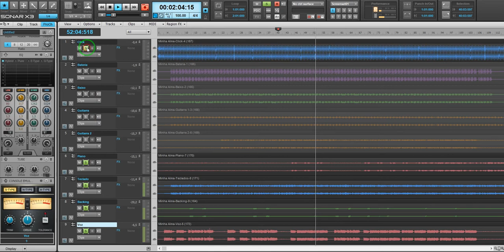VS Aberto - Multitrack Pop / Rock Nacional (Qualidade Profissional)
Olá pessoal.

Entre os artistas nacionais, você irá encontrar:
Ana Carolina
Barão Vermelho
Capital Inicial
Cassia Eller
Cazuza
Charlie Brown Jr
Ed Motta
Engenheiros do Hawaii
Frejat
Jota Quest
Kid Abelha
Legião Urbana
Los Hermanos
Lulu Santos
Nando Reis
O Rappa
Paralamas do Sucesso
Roupa Nova
Skank
Titãs
Tim Maia